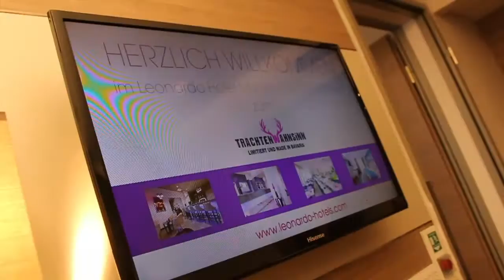Modenschau mit Yusra Babekr-Ali, Janna Wiese, Sainabou Sosseh, Linda Vaterl, Trachtenwahnsinn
Gestern fand im Leonardo Hotel Olympia Park für Trachtenwahnsinn die wohl lässigste Modenschau für rund 40 geladene TOP-Blogger statt. Unter den Models waren Yusra Babekr-Ali aus der aktuelle Staffel von GNTM, Janna Wiese Sainabou Sosseh, Linda Vaterl und Sarah Gehring.
Danach ging es noch ins P1 zur 2. Modenschau des Abends.

FAQ:
►Woher ist die Musik, die du verwendet?
Youtube Library
►Welche Bilder verwendest du?
►Seit wann machst du das?
01-2015
►Sonstige Ausrüstung?
Externe Festplatte
►Woher ist der Trailer?